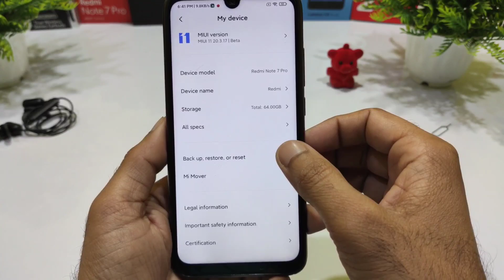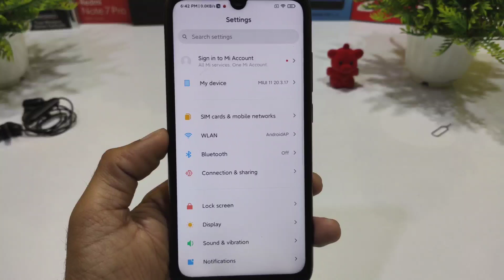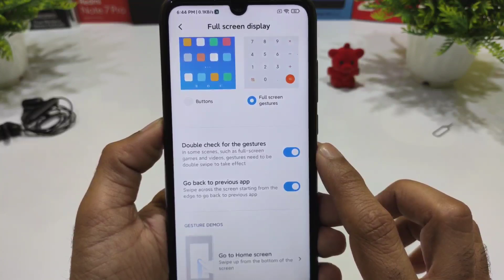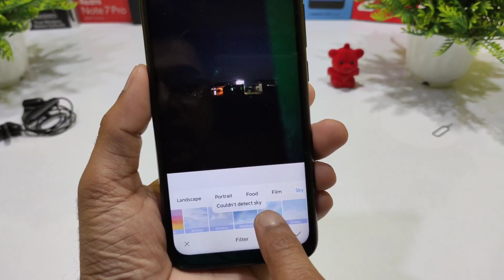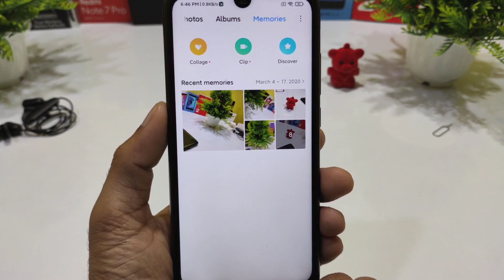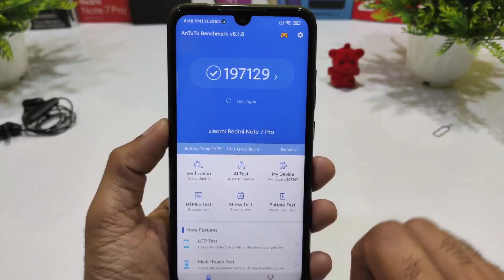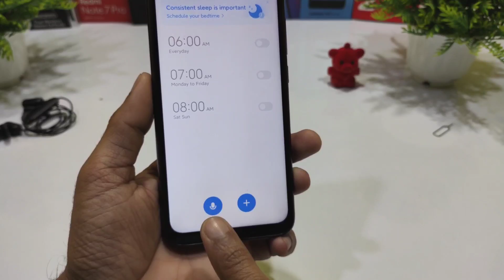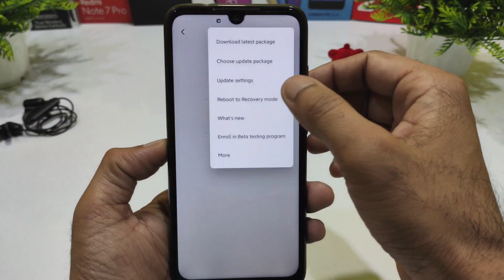MIUI 20.3.17 Close Beta Review - Amazing New Features coming on this Friday 🔥🔥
Redmi note 7 pro miui 20.3.17,
Close beta update,
Upcoming features,
Violet,
Redmi,
Xiaomi,
Mi,
Redmi phones,
Redmi device,
Xiaomi phones,
Xiaomi device,